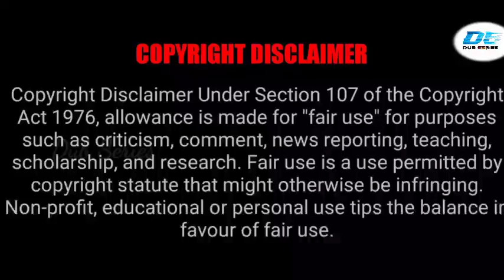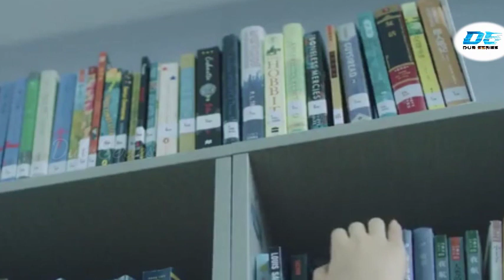ப்ளிஸ் கிளாஸ்மெட்-தமிழ் விளக்கம்- P20&21--Tamil Explanation- DS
Please Classmate
Full Episodes Available on Tencent Video & We Tv
Language: Chinese
Rating: 8.2/10
Genre: ,Comedy, Love, Emotion, Friendship,Rom-Com,Traingle Love,School Story
MORE UPDATES